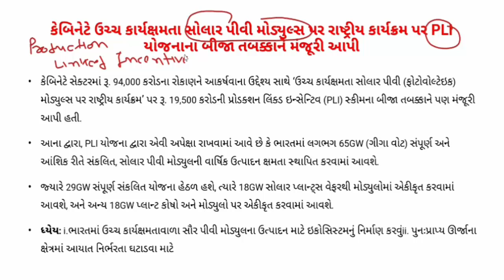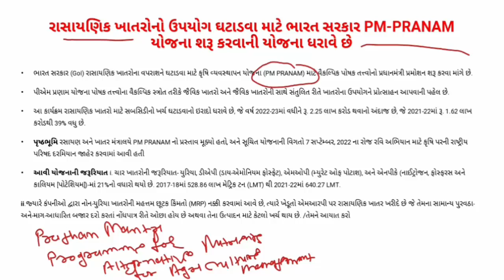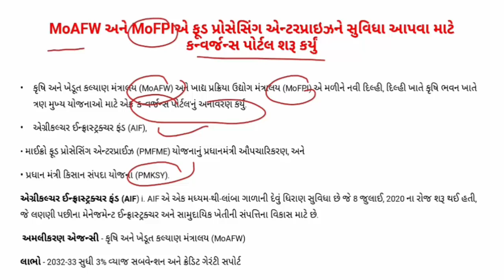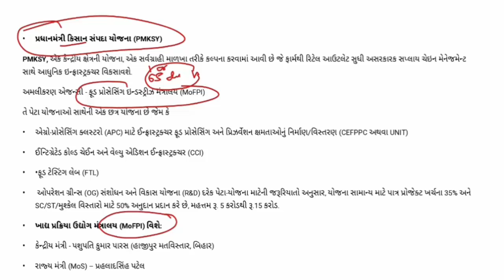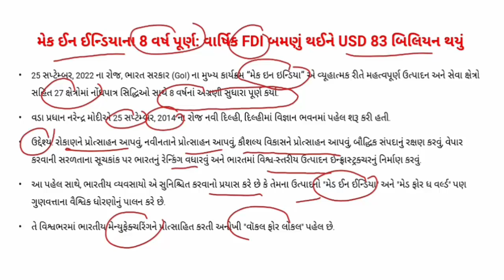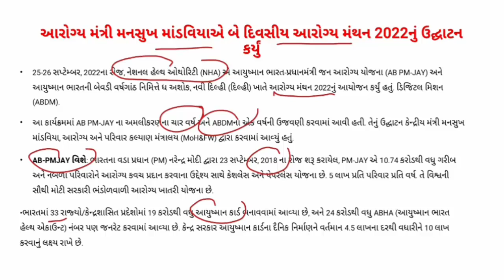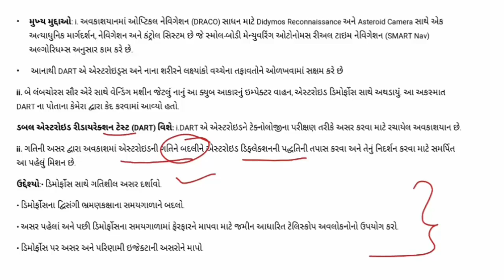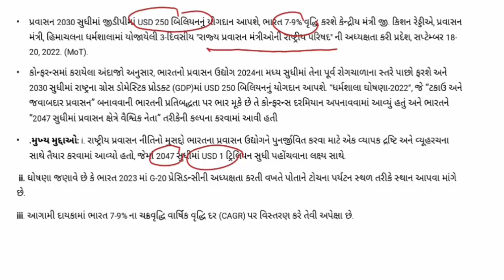GUJARATI CA PART 96